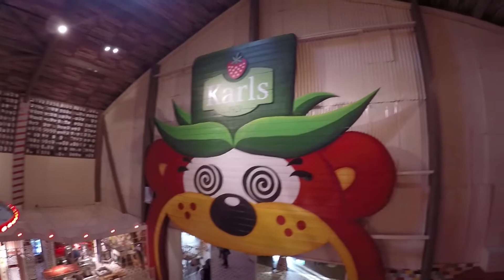Saftpresse - Drop Tower - onride [NEU 2018] | Karls Erlebnisdorf Elstal 2018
Die Saftpresse ist ein kleiner Drop’n Twist Tower von SBF Visa und bildet mit der Beerchenschleuder nebenan eine schöne Thematisierung. Die Fahrt ist für so einen kleinen Turm zwar intensiv, allerdings nicht so wie bei den Türmen von Zierer. Die Saftpresse befindet sich im Anfang Dezember neu eröffneten Gummibärchenland des Karls Erlebnisdorfs in Elstal.